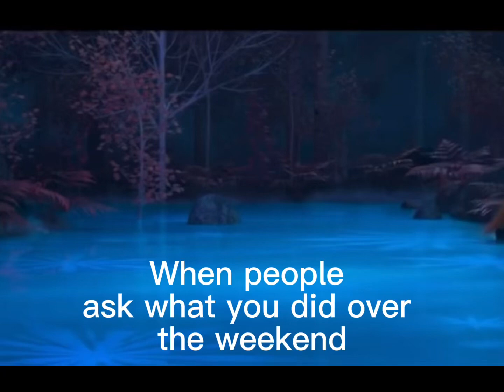It’s always a long story